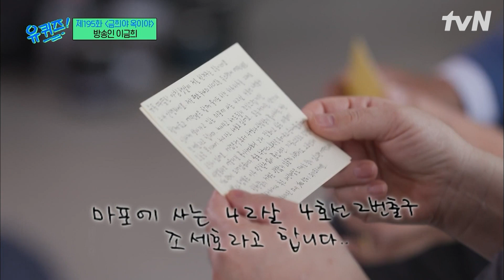[유퀴즈온더블럭] 하하하^^ 카드만 주고 가면 되는 거였구나💸😂😂 이금희와 유재석이 말하는 요즘 직장 회식은?!